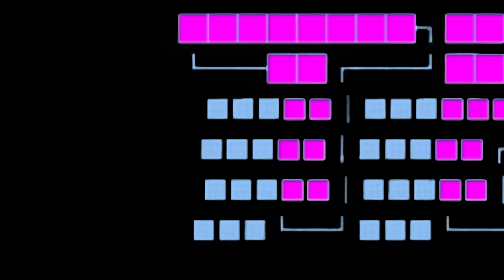So Much Chaos | Regretevator Roblox Map (PART 1)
My first Davinci Resolve edit! woohoo!

PS4: Thaction
(Friend requests may take several days to be accepted)

Roblox: thaction

If you scrolled down this far, YOU'RE A LEGEND!!!